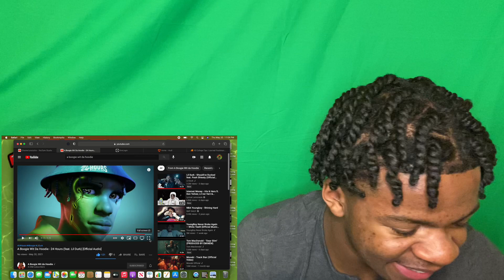WE BEEN WAITING! | A Boogie Wit Da Hoodie - 24 Hours (feat. Lil Durk) [Official Audio] | REACTION!!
Y’all Fw this ??